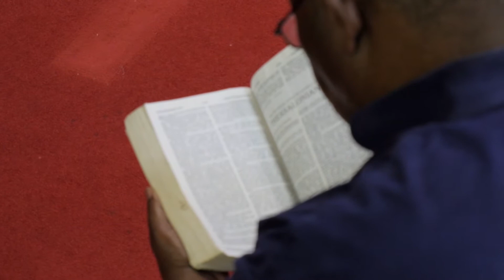Being a true Christian 2 (Scripture Search) Gilgal Christian Center